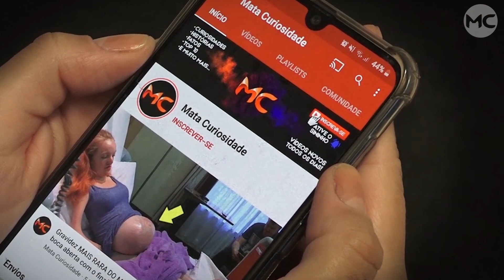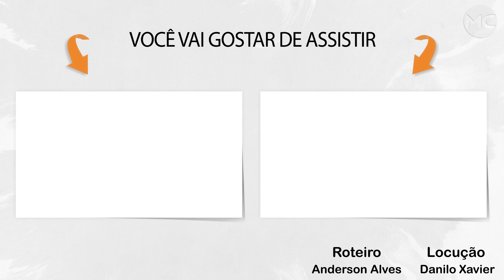Mulher DÁ À LUZ A GÊMEOS e MÉDICOS ficam IMPRESSIONADOS com a...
A história desses gêmeos deixou todos de boca aberta com o final, confira!